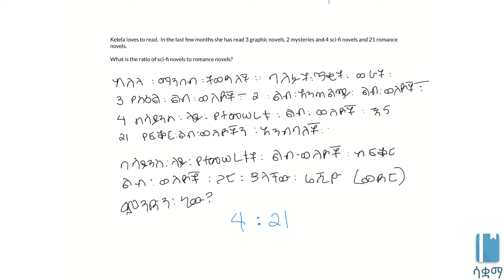Grade 7 Unit 4: Basic ratios | ስለ ሬሺዮዎች መሰረታዊ መግለጫ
Here, we look at several examples on how ratios are used to compare values, using examples from our daily lives. This video is based on Unit 3 of Grade 7 of the Ethiopian curriculum. The academic videos published under Saquama (Education for Ethiopia) are in line with the Ethiopian curriculum.

አሁን ደግሞ ከህይወታችን የተወሰዱ ምሳሌዎችን በማየት ሬሺዮዎች የተለያዩ መጠንዎችን እና አንፃራዊ ሁኔታቸውን እናያለን። ይህ ቪድዮ የተሰራው በ7ኛ ክፍል ሒሳብ ምዕራፍ 3 ላይ ተመስርቶ ነው። በሳቋማ (ኤጁኬሽን ፎር ኢትዮጵያ) ስር የተለቀቁ የቀለም ትምህርት ቪዲዮዎች ከኢትዮጵያ ስርዓተ ትምህርት ጋር የሚስማሙ ናቸው።